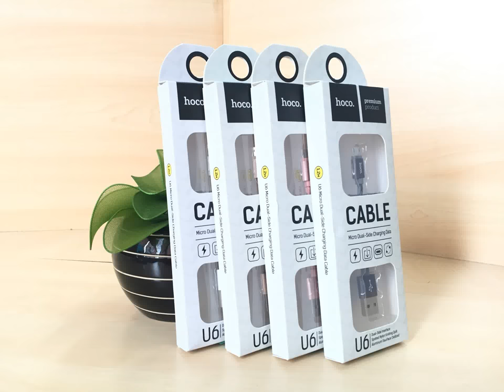Cáp U6 Micro sided plug charing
ALOPHUKIEN.COM
ADD ZALO ĐỂ CẬP NHẬT MẪU MỚI MỖI NGÀY NHA"